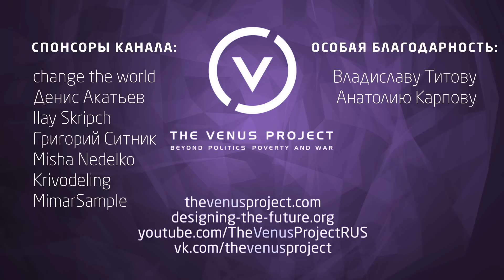Ревность, соперничество и воспитание детей - Жак Фреско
Что такое настоящая любовь? Полезно ли соперничество? Как воспитывать детей или обучать их в школе?

Жак Фреско затрагивает такие темы, как: любовь, отношения, ревность, соперничество, оценки в школах и воспитание детей.

Если вам нравиться канал и то, чем мы занимаемся  - *помогите нам развивать каналы, команду и организацию «Проектирование Будущего»:* помимо регулярного выхода переводов, создавать больше собственных материалов, делать это профессионально, открывать новые направления, работать над популяризацией и непосредственно реализацией предложений Жака Фреско!